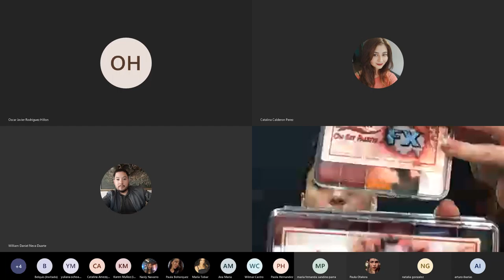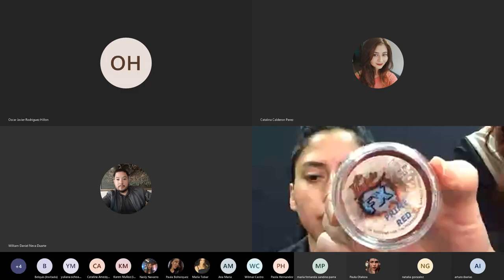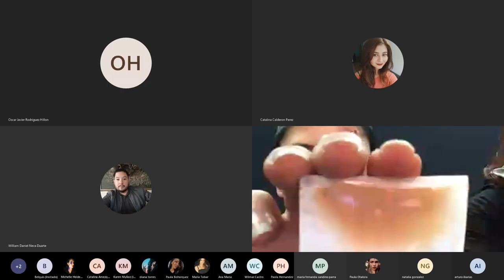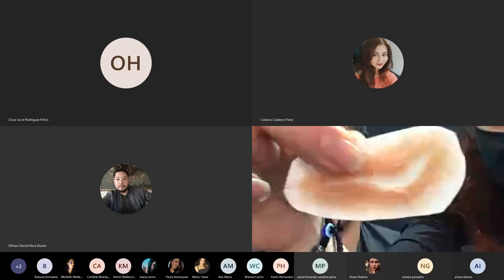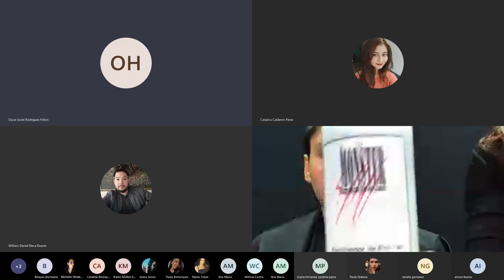MASTERCLASS efectos especiales: Golpes